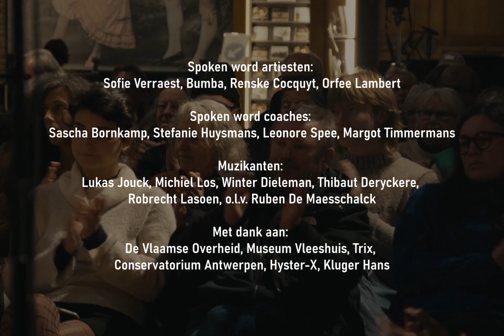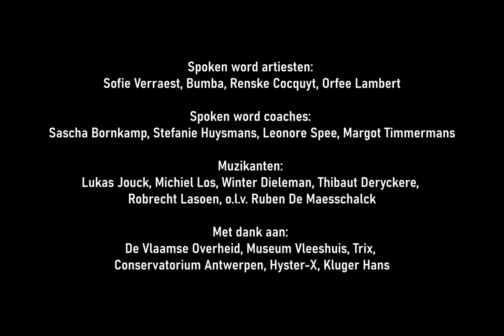Dans! Dichter! Dans! & Teletext: Het Nieuw Antwerps Liedboek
In het najaar van 2023 sloegen we de handen ineen met Teletext voor hun project rond het Nieuw Antwerps Liedboek, geïnspireerd op het Antwerps liedboek uit 1544. Meer info over het oorspronkelijke liedboek en het project van Teletext vind je hier.

Spoken word artiesten en muzikanten werkten onder begeleiding van coaches aan hedendaagse versies van liederen uit het Antwerps Liedboek. Daarnaast presenteerden ze ook geheel eigen werk.

De voorstelling was te zien op 17 januari in Museum Vleeshuis in Antwerpen.

Dit project werd mede mogelijk gemaakt door steun van de Vlaamse Gemeenschap.

Schrijvers:

Orfee Lambert
Sofie Verraest
Eveline Bumba
Renkse Cocquyt

Coaching spoken word performers: Stefanie Huysmans, Leonore Spee, Sascha Bornkamp, Margot Timmermans

Muzikanten:

Lukas Jouck
Winter Dieleman
Robrecht Lasoen
Michiel Los
Thibaut Deryckere

Coaching muzikanten: Ruben De Maesschalck